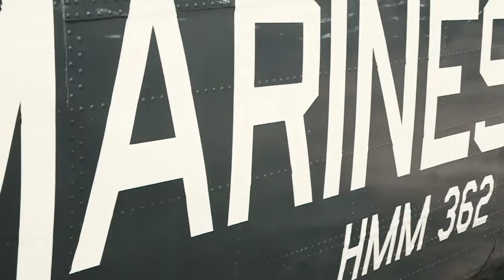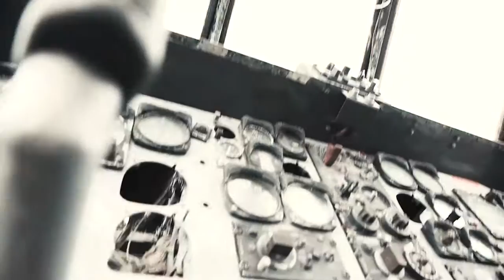Vietnam Experience Exhibit at Patriots Point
The Patriots Point Naval & Maritime Museum is proud to introduce the new Vietnam Experience Exhibit.  The three-acre exhibit is included in the normal museum admission price.